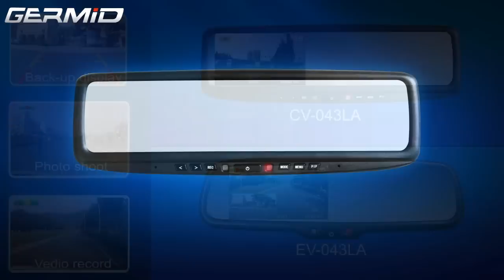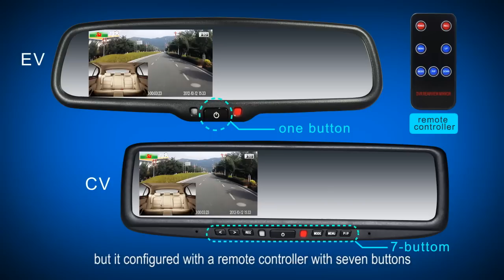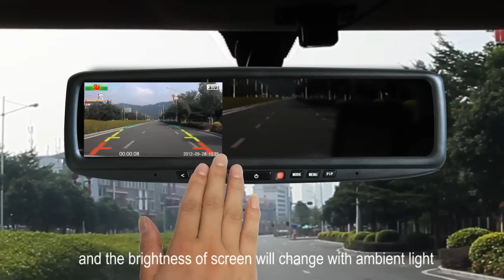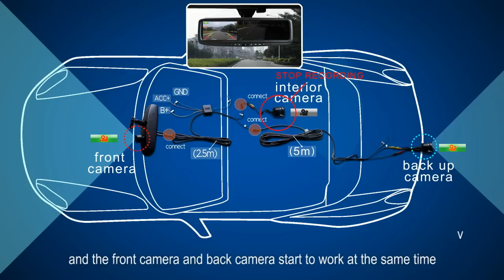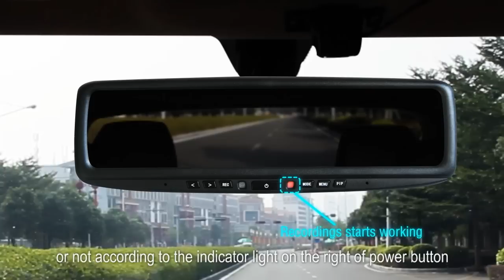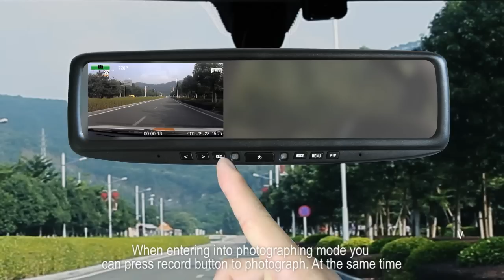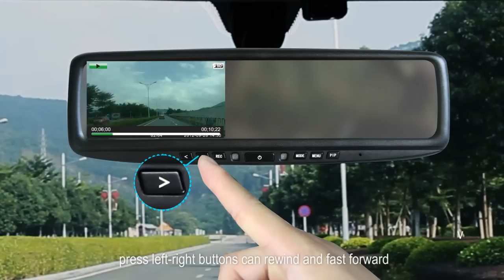DVR rearview mirror monitor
Designed independently by GLOBAL MEDIA, DVR rearview mirror monitor is a special mirror with built-in 720P HD DVR.
It can automatically display rearview mirror when you start reverse gear.
It can record two videos from the reverse camera and front camera at the same time.
It can support maximum 32G memory card.
FULL HD 1080P DVR mirror is coming soon. )))